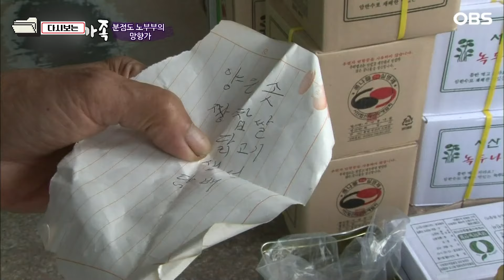[다큐 ‘가족’ 249회 3부] 한 푼이라도 더 벌려 굽은 허리로 굴 까는 아내 옆에서 대자로 누워 자는 남편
OBS경인TV [멜로다큐 가족] 249회 "분점도 노부부의 망향가"

충남 서산의 작은 섬 총 11가구 밖에 살지 않는 이 작은 섬.
그 작은 섬에서 온종일 붙어 앉아 굴을 까는 노부부 김재오(80) 할아버지와
윤해영(79) 할머니. 이 부부의 고향은 북쪽의 황해도다.
전쟁이 끝나면 곧 고향으로 갈 수 있다는 생각에 고향 사람 만나 식을 올린 지
60년은 되었건만 부부는 아직 서산 분점도에 남아 굴을 캐며 살아간다.
고향이 그리워 한 잔, 두고 온 동생들이 보고 싶어 또 한 잔. 할아버지의 잔이
채워질 때마다 걱정 반, 짜증 반 할머니의 잔소리도 늘어만 간다.
그만큼 서로의 마음을 누구보다 잘 아는 둘이기에 어김없이 다정하게
손잡고 갯벌로 향하는 노부부의 이야기가 펼쳐진다.